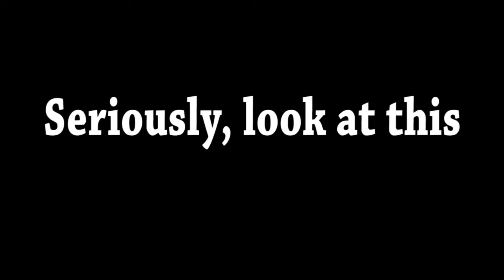TF2: Jerma and STAR's Upward Adventure [Live Nonsense]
STAR joins me for a nice Saturday TF2 dinnah. (Spoiler - we don't eat dinnah)
+Like to help spread the infection! :)